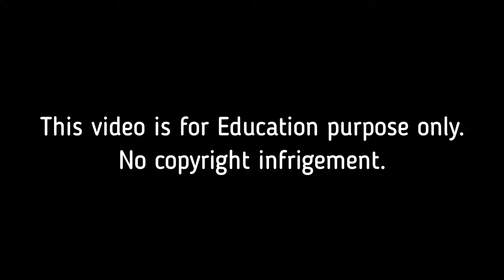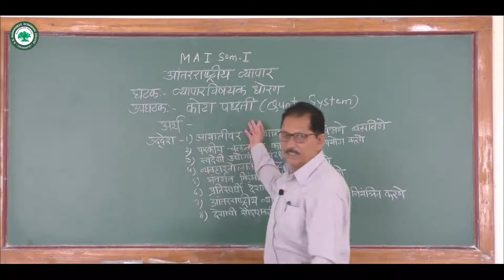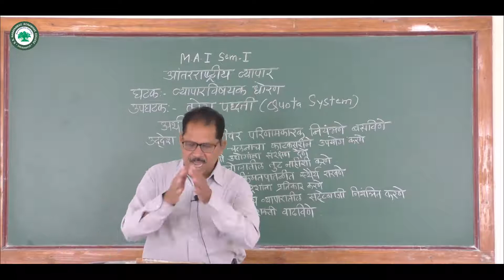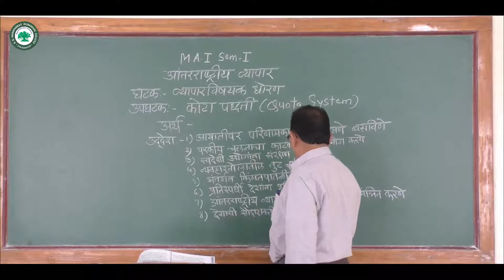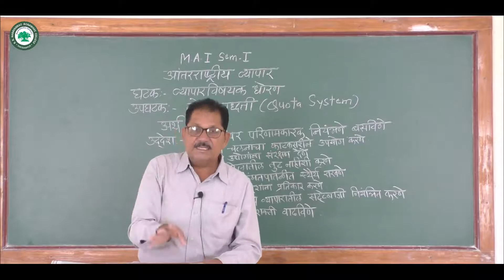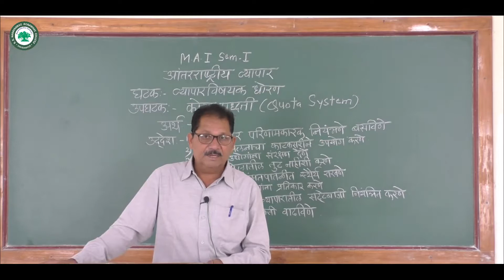M.A.I (आंतरराष्ट्रीय व्यापार) || घटक: व्यापारविषयक धोरण || By प्रा. पवार एन. सी.